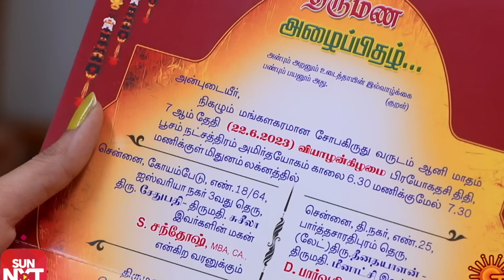Malar - Best Scenes | 19 June 2023 | Sun TV | Tamil Serial